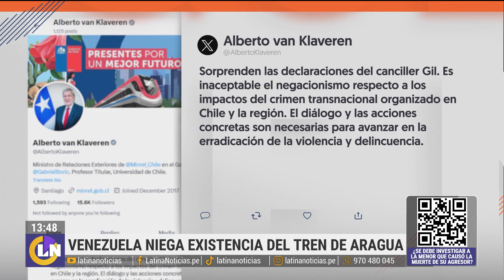Niega existencia de 'Tren de Aragua': Canciller venezolano en Chile asegura que es una "ficción"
Pese a los múltiples crímenes cometidos a lo largo del mundo, el canciller Yván Gil aseguró que la banda del 'Tren de Aragua' es "una ficción" y le atribuyó a la prensa su invención. Esto ha causado indignación de distintos líderes latinoamericanos.